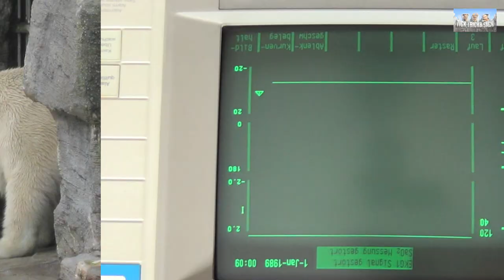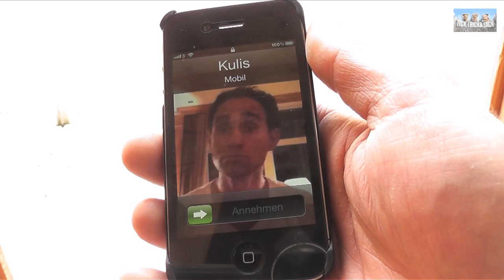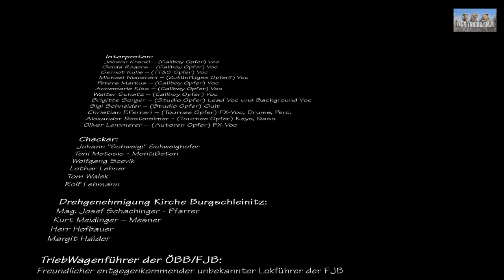Tick Trick und Sack - Kulis Ruf Mi Net An (Official Video)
Alexander (Tick) und Christian (Trick) sind Künstler, Musikproduzenten, Musiker und seit Jänner 2011 als Tour-Crew mit Gernot Kulis und seinem ersten Soloprogramm "Kulisionen" auf Österreich-Tournee.

Bei ihren unzähligen Shows in ganz Österreich wurden sie öfters von Ö3-Callboy-Opfern angesprochen, ob es nicht möglich wäre, "den Kulis mal so richtig reinzulegen". Nachdem Kulis auch seine Techniker in den letzten eineinhalb Jahren mit seinen Späßchen sehr oft veräppelt hat, wurde beschlossen, dass eine Revanche absolut überfällig ist. Gemeinsam mit Oliver (Sack) , ein Co-Autor von "Kulisionen", wurde das Projekt "Tick, Trick und Sack" gegründet.

Alexander und Christian komponierten und spielten die Musik ein. Oliver schrieb den Text dazu. Mit der Stimme von Brigitte Sorger und der freakigen Gitarre von Sigi Schneider war das musikalische Grundgerüst fertig. Unter einem fiesen Vorwand wurde auch ein kurzer Text von Gernot Kulis aufgenommen und in die Produktion eingebaut. Die erste Frage von Gernot war damals "Verarscht ihr mich eh nicht?", die gelogene Antwort lautete "Nein, niemals!

Jetzt ging es darum einige Callboy Opfer für kurze Statements zu gewinnen und einzubinden. Ebenso musste eine außergewöhnliche Idee für das Musikvideo her. Hans Krankl und Gerda Rogers waren als ehemalige Kulis-Opfer sofort zu begeistern, und auch Michael Niavarani fand die Idee, einmal den Kulis zu verarschen, durchaus reizvoll.

Hunderte Stunden im Studio am Musik- und Video-Computer, unzählige Telefonate und gefahrene Kilometer zu Drehorten später war die Single fertig. "Kulis, ruf mi net an" -- die Rache der Verarschten!

Kulis, ruf mi net an!

 Strophe 1
 Ein Bub hat einst in Kärnten - das Licht der Welt erblickt,
 schon kurz drauf war mein einig - dass er nicht richtig tickt.

 Sogar auf Geisteskrankheit - hat manches hingedeutet,
 das Kind hat nie geschrien - stattdessen nur geläutet.

 Refrain 1
 Ich weiß du denkst seit Wochn dran!
 Ich wer meines Lebens nimma froh
 I wü ins Fernsehen, oba net ins Radio!

 Strophe 2
 Der Junge macht´s fast täglich - sehr fleissig telefonieren,
 den ganzen Ort erschrecken - die Verwandten arg blamieren.

 Die Familie am verzweifeln - ein Tipp von Polizisten:
 "Der braucht kan Psychologen - der braucht an Exorzisten!"

 Strophe 3
 Die erste Freundin flüstert - ganz zärtlich ihm ins Ohr,
 "Du Gernot i stell mir jetzt - a flotte Nummer vor!"

 Der junge Mann erwidert: "Sabine du bist ein Hit!"
 I brauch nur no an Bleistift dann schreib i die Nummer mit!

 Refrain 2
 Kulis, ruf mi ruhig an,
 du denkst doch eh seit Wochn dran
 seit gestern is es mir egal,
 mei Smartphone liegt jetzt im Kan-a-a-al

 Telefonate